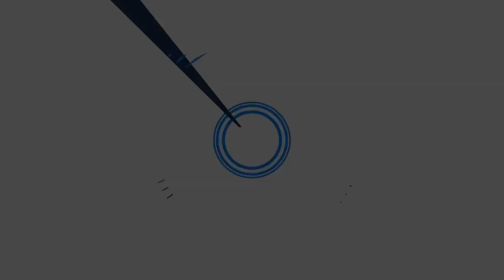Hasina Kharbhih founder of Impulse NGO Network, How to scale Social Sector Enterprise? INTERVIEW